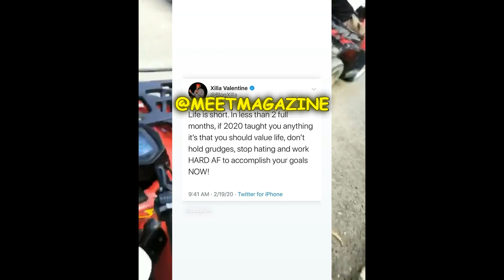Sincere beat Covid 19! Love and Hip Hop Hollywood star is well after corona virus!